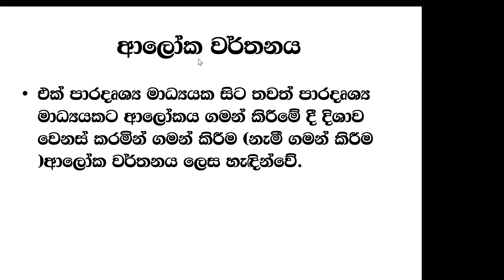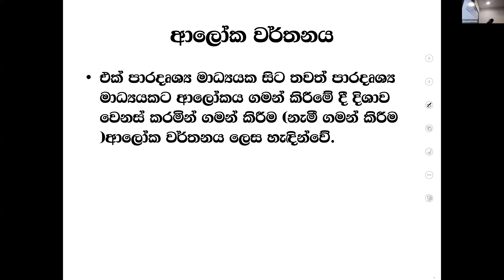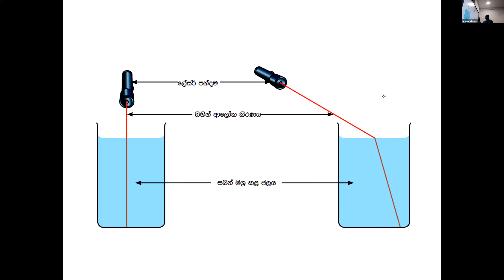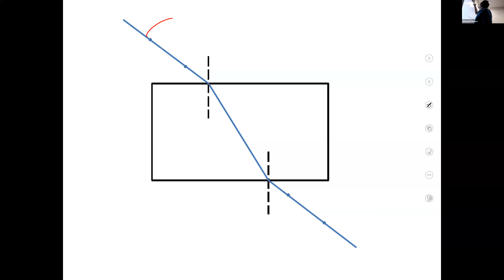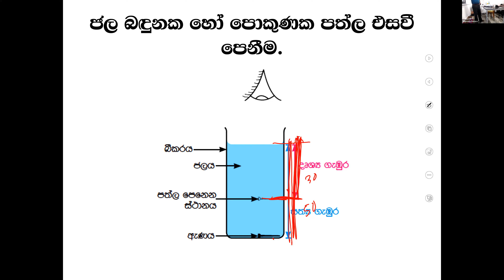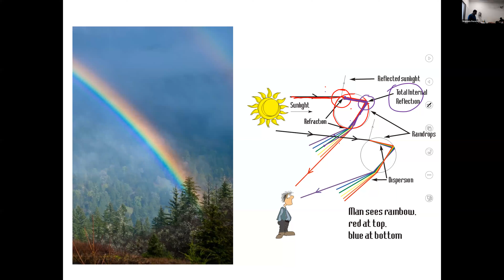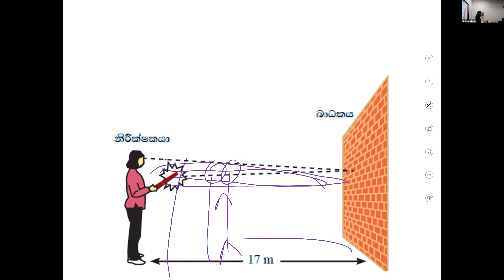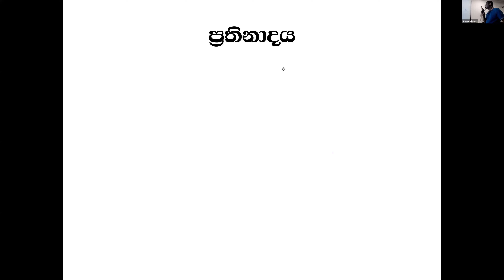grade 9 group 1 nov 10